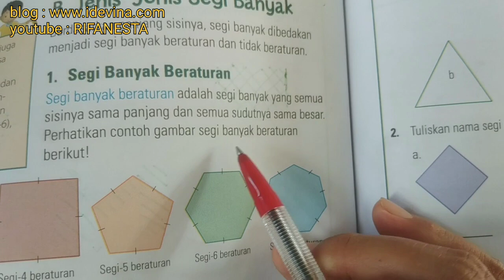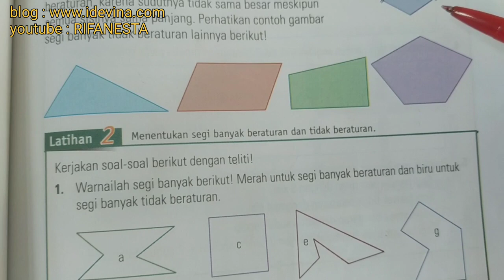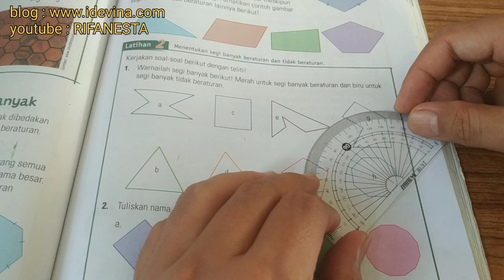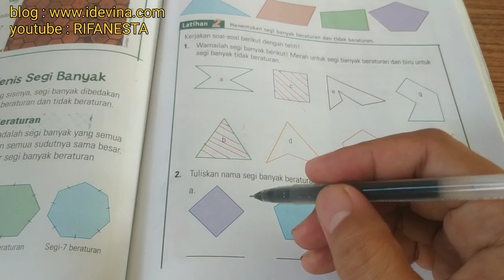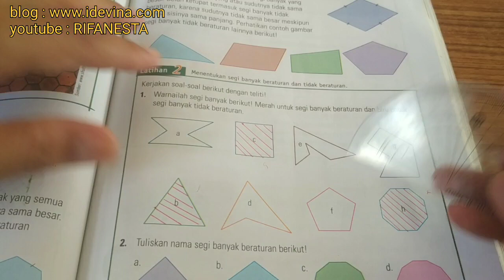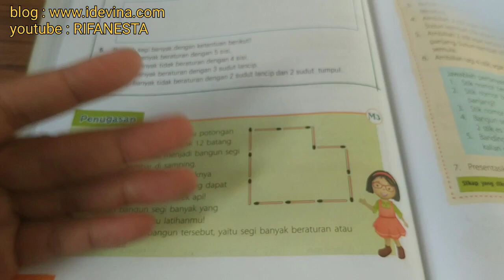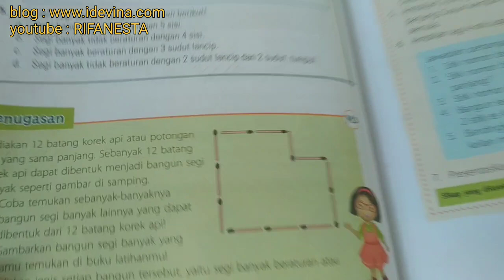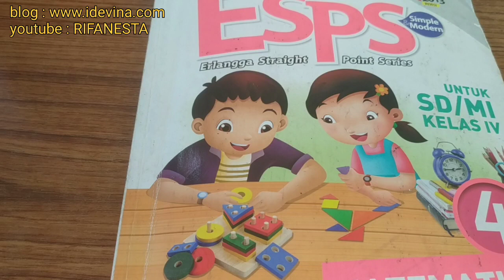pembahasan esps matematika kelas 4 bab 5 latihan 2 halaman 91-92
espsmatematika pembahasan esps matematika kelas 4 bab 5 latihan 2 halaman 91-92. selengkapnya simak di playlist esps matematika kelas 4